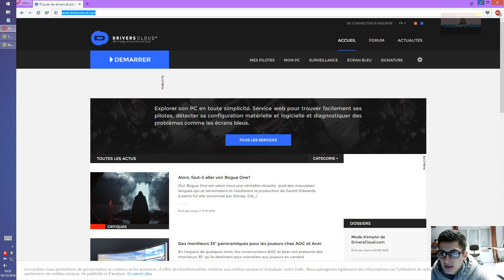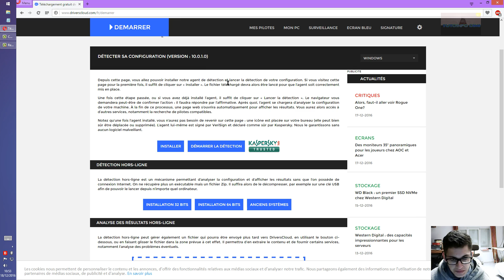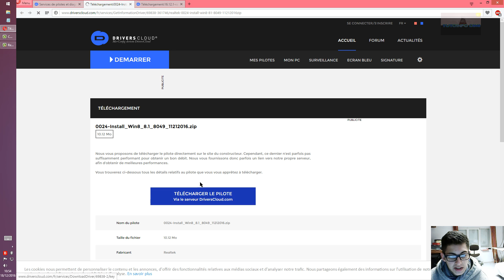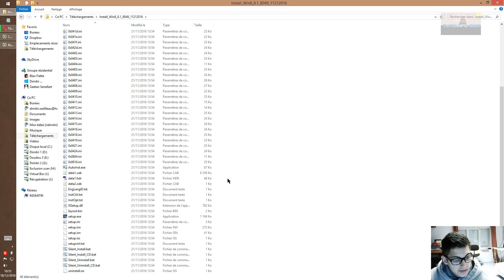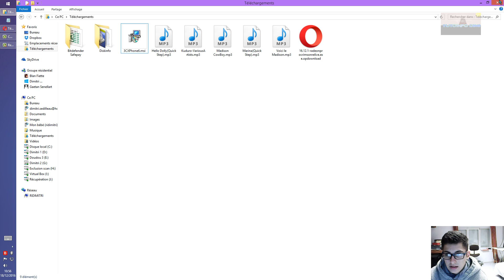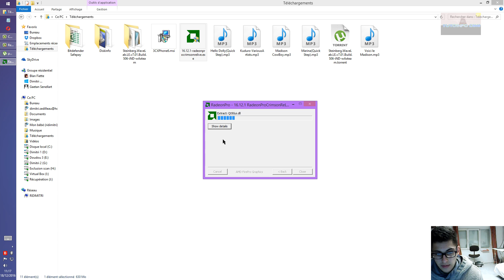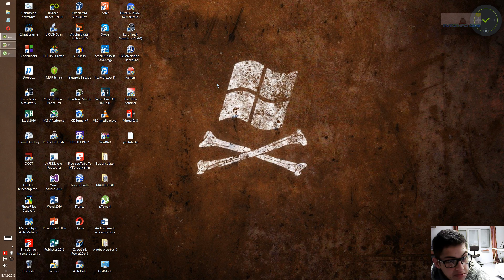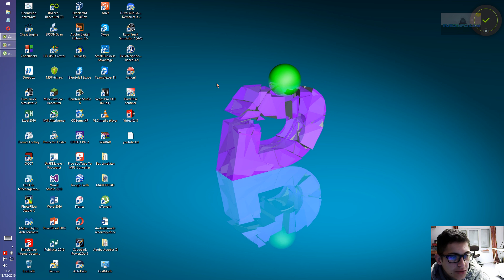Installer réellement ses drivers !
Voici comment on installe réellement ses drivers, contrairement à ce qu'on pensait...

Profitez de cette vidéo,
Amicalement,
Dimitri